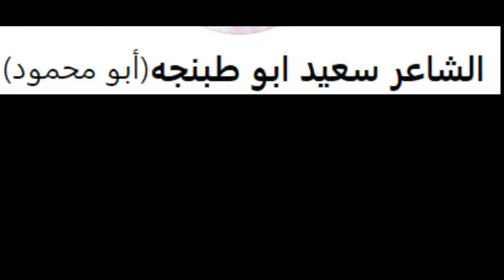الشاعر سعيد ابو طبنجه: (Saeed Abu Tabnjah): Gerusalemme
video b.c. 2021